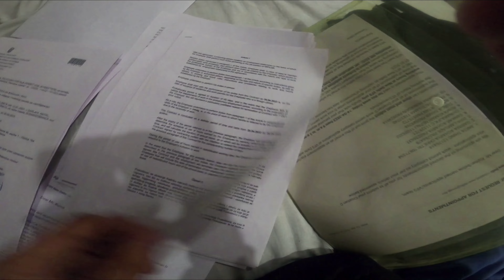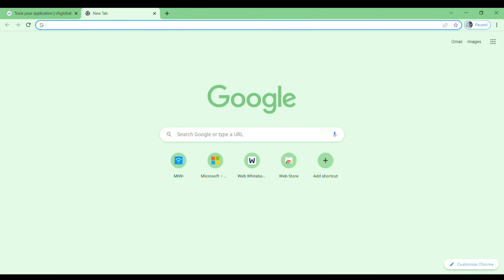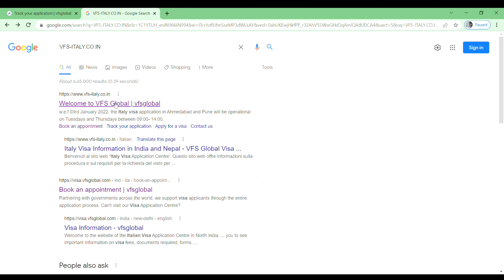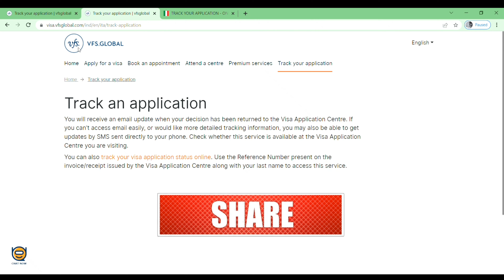Croatia visa update || How to track visa processing